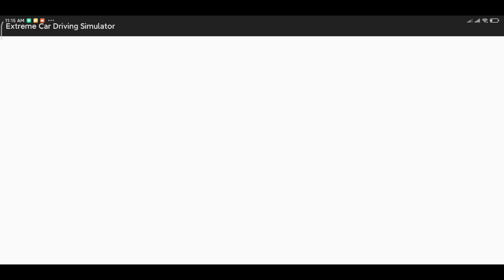December 24, 2023